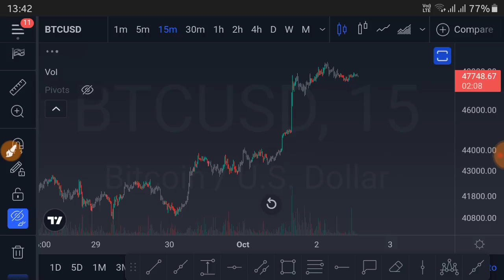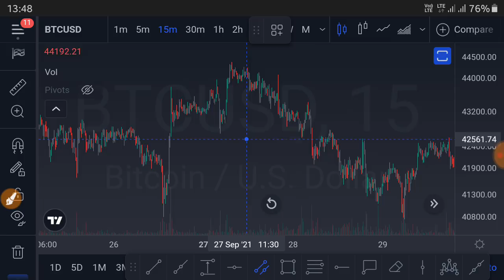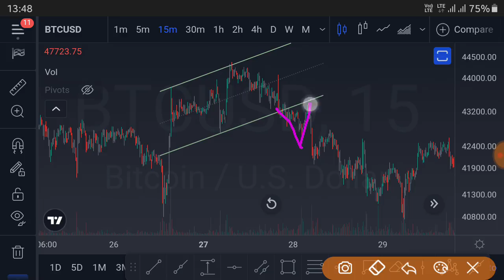Bitcoin Price Today | Support Resistance | Binance Futures Trading Levels | हिन्दी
BITCOIN : bc1q86j6eknmdhytrz3r7f52hqzak6xgugnsle7psj

Ethereum : 0xA81bD0Bdf30F5139C3CFD93dfF45eA99a5e630A8

USDT : TRC20  TPvcQG6BJmkCsqXxcmVGzxCK2UMM4rQiH6

BUSD : 0xA81bD0Bdf30F5139C3CFD93dfF45eA99a5e630A8

cryptocurrency
bitcoin
bitcoin news today
btc
btc news today
trust wallet
wazirx tricks
ethereum
dogecoin
dogecoin news today
binance